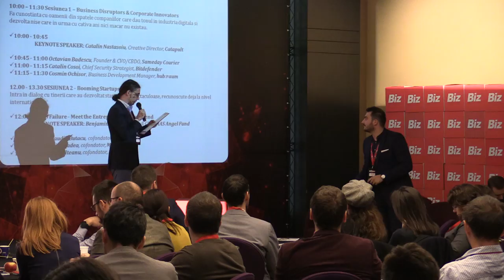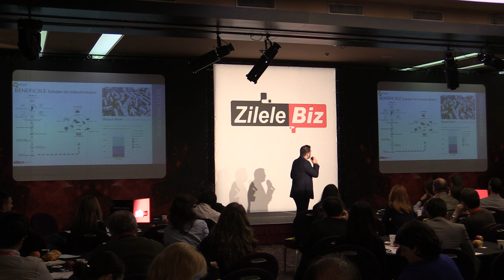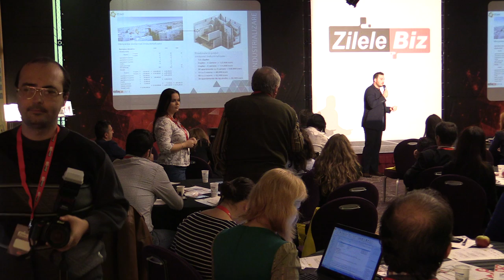8 Claudiu Butacu, cofondator, EFdeN Booming Startups